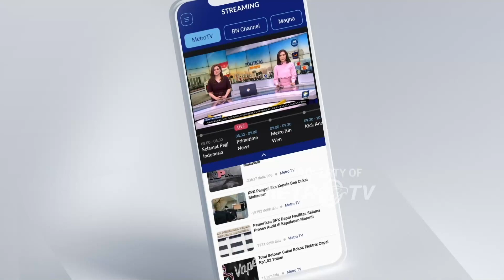BREAKING NEWS - Alasan Prabowo-Gibran Rakabuming Raka Pilih RSPAD Gatot Subroto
MetroTV, Pasangan Prabowo-Gibran menggunakan baju medis sebelum menjalani tes kesehatan di RSPAD Gatot Subroto, Kamis, 26 Oktober 2023.